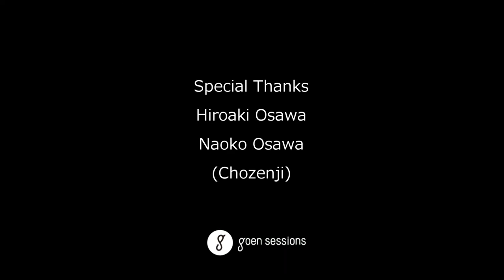Takahito Chikada 近田崇仁 "Oh Yeah, All Right～よくねる女の子 " - goen sessions-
☆☆☆ We build “Goen”(which means connections in Japanese） between talented musicians and music lovers☆☆☆
Takahito Chikada (Composer, Vocal, Guitar)

Vocalist of a soulful rock band "Haikara San", responsible for all the compositions and lyrics of the band since its born in 2006. First album "Oh Yeah, All Right" was released from "Tomato Records" in 2013 and enjoyed high reputation.

The band released their second album from P-VINE RECORDS in 2014, followed by a mini album in July 2015, which was sold only at the band's gigs. After that, Kinya Gonokami (ex-Moriwa Ikiteiru) joined the band as a supporting bass player, and the band released its first vinyl single "Yoku Neru Onnanoko" in April 2016. In 2017, Chikada hit the road on a split-tour as a solo singer, spreading his field nationwide.

[近田崇仁-Takahito Chikada-] (Composer, Vocal, Guitar)
ソウルフルロックバンド「はいからさん」のヴォーカリスト。2006年の結成以来、全ての作詞作曲を担当。2013年にトマトレコードより1stアルバム「Oh Yeah,All Right」を全国リリース、好評を博す。2014年にP-VINE RECORDSより2ndアルバムをリリース、2015年7月には会場限定ミニアルバムを発売。その後、サポートbaに五野上欣也(ex.森は生きている)を迎え、 2016年4月に初のアナログシングル「よくねる女の子」をリリース。2017年は弾き語りスプリットツアーも行い、ソロ活動も全国へと幅を広げている。

和製ピートタウンゼントの異名を持ち、客席を一瞬で虜にする彼のライブパフォーマンスは必見であるが、最も特筆すべきは「歌詞」の素晴らしさだ。バンド結成当初から60’s～70’s音楽を愛しつつも、あくまで分かりやすく、シンプルで深い日本語にこだわるスタイルを一貫している。『安産型の女』で「お尻の大きな女の子が～」からのコール＆レスポンスで度肝を抜かれたこと、『運命の人』を失恋直後に聴いて中央線の中で涙したこと（筆者実体験より）。誰の中にでもある普通の感情を揺さぶり、嫌みのない言葉でそっとそばにいてくれるような感覚。言葉選びのセンスがずば抜けている。元々役者として演劇の舞台に立っていた経験からも、言葉、そしてライブに対する意識も独特だ。「脚本はいっぺん全部覚えて全部忘れる、曲も一緒」と語るように、どの曲も昨日できた新曲のような心持ちで演奏するという。そんなひとつひとつのライブを楽しむ姿勢、そして歌詞に込める思いが重なって、彼の楽曲はその場にいる一人ひとりの心に深く届くのだ。
2016年に結成10年を迎え、次の10年に向け、今まさに脂ののった近田崇仁率いる「はいからさん」のライブにも是非足を運んでみて欲しい。
(recommended by Yuya Shiraki / Inryoku Records)

SET LIST
“Oh Yeah,All Right～よくねる女の子"

MUSICIAN
Takahito Chikada (Vocal, Guitar)

CREDITS
Directors:Yuya Shiraki (Inryoku Records)
Mie Senoh (Front Porch)  Miho Takamuku (Live Music JIROKICHI)
Audio Engineer: Hitoshi Kawasumi
Director of Photography:Mie Senoh
Video Editor: Miho Takamuku
Location:長善寺 Chozenji
Special Thanks: Hiroaki Osawa, Naoko Osawa（長善寺 Chozenji）